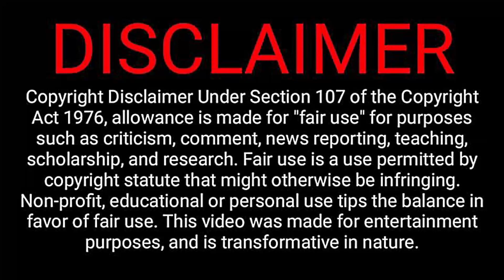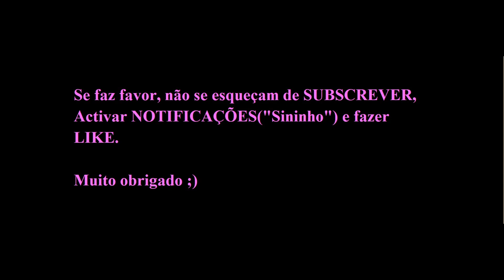"Flash-Interview" de Treinadora representada pela empresária de Joana Martins e Alícia Correia.